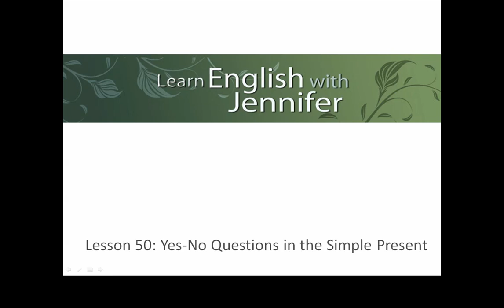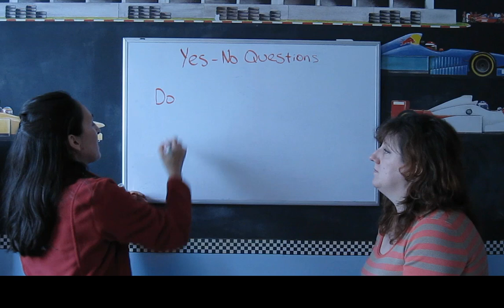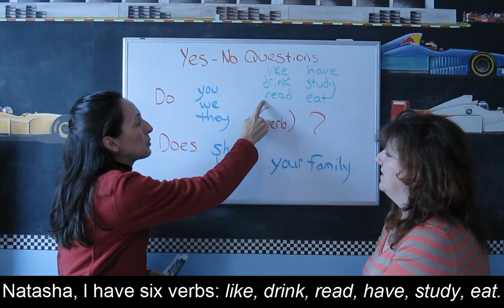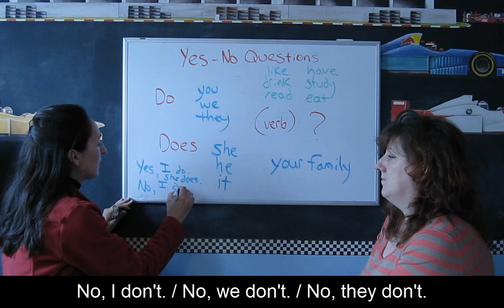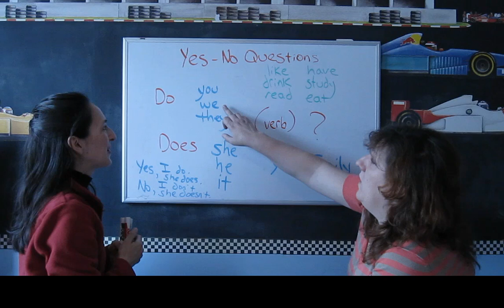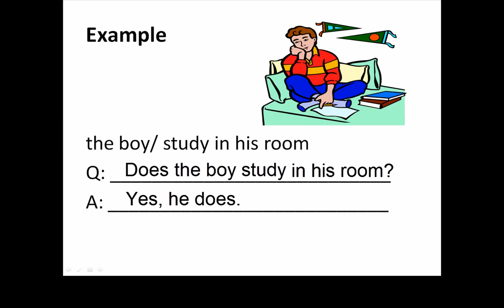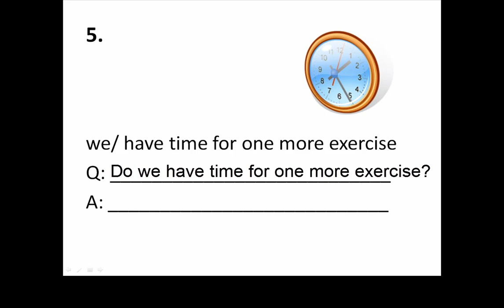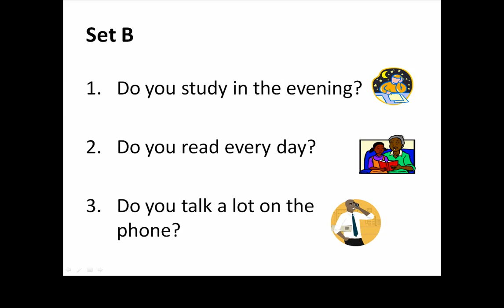Lesson 50 - Yes-No Questions in the Simple Present - Learn English with Jennifer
Topic: Yes-No Questions in the simple present
Level: Beginner

These are REAL lessons. No actors. No scripts. A real learning experience.

Do you know a friend or family member who needs to learn English? Tell them they can learn along with Natasha as I teach her the basics of the English language. Happy Studies to all!

STUDENTS and TEACHERS: Please post comments and questions on my
The community forum is now open!